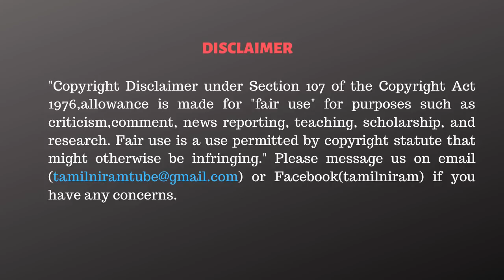டெல்லியில் பாஜகவுக்கு செக் வைத்த ஸ்டாலின்! | Manoj Interview | MK Stalin | BJP | Annamalai | DMK